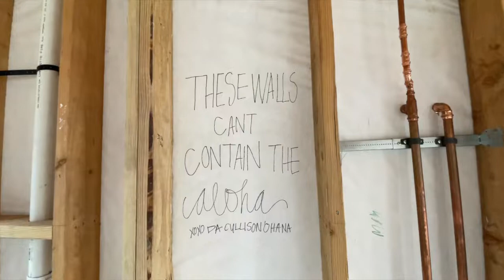Team HMSA Helps Build a Home with Honolulu Habitat for Humanity